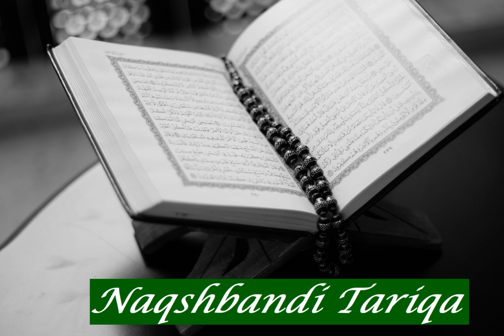Ahmad Mohammed al Jabali: Sura 38 Sad